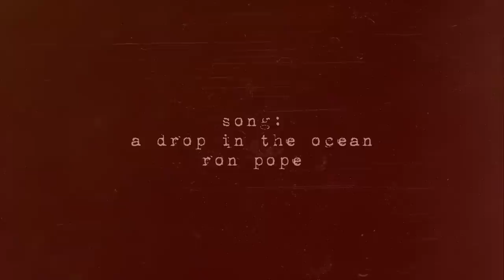a drop in the ocean || snape/lily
HD please!

So hi guys! This is just a little vid I threw together... hope you like it (: